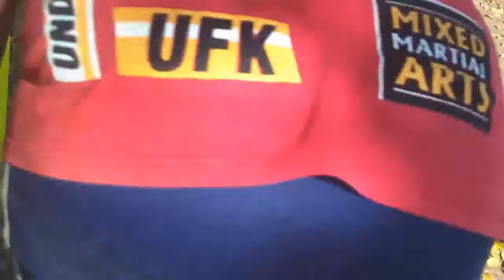Evento no Pesqueiro Itaúna - Parte 3 [Dicas e Pescas]